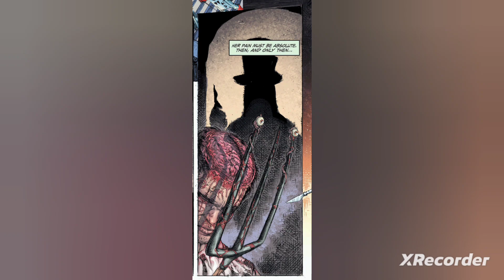TALES FROM WONDERLAND: QUEEN OF HEARTS VS. THE MAD HATTER